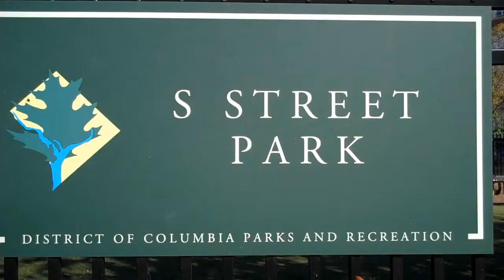Active Dogs on the run having fun in S Street Park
See who is left outside looking in at S St. Park with Robert Cole sculptures at Dupont Circle in Washington, D. C.